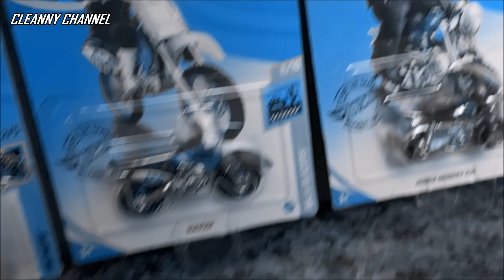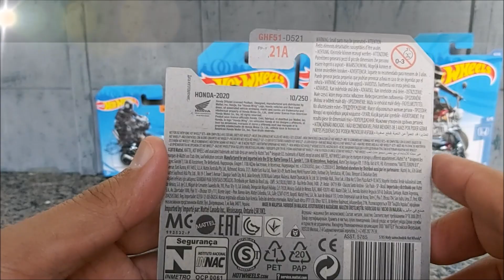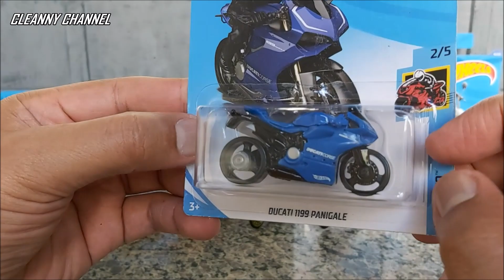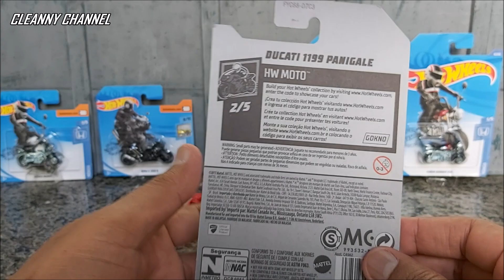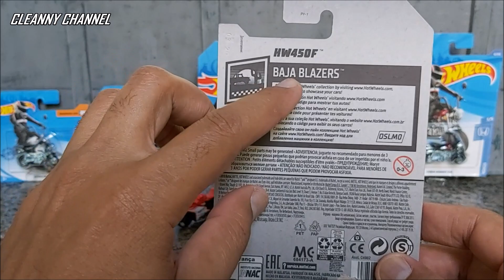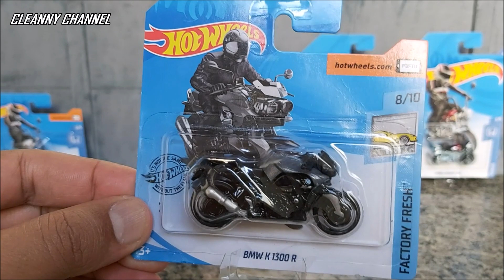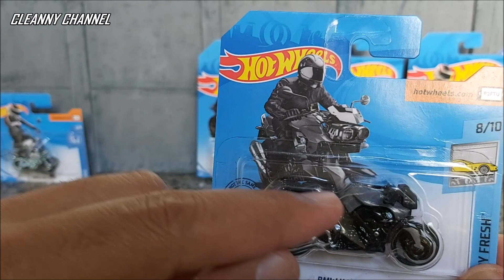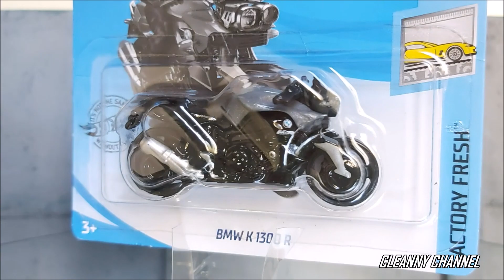MOTOS HOT WHEELS PEÇAS DA MINHA COLEÇÃO [PT-BR] Cleanny channel #555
Olá Team Cleanny channel! Muitas Motos legais estaremos conferindo aqui nesse vídeo, miniaturas da Hot Wheels de várias coleções, peças em metal diecast escala 1/64.
SEGUE AÍ O CANAL NO INSTAGRAM